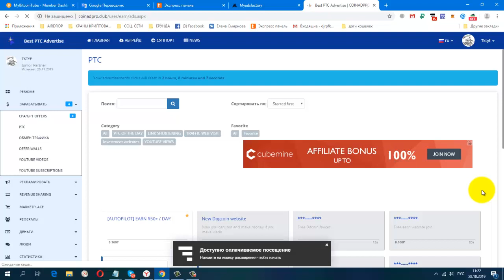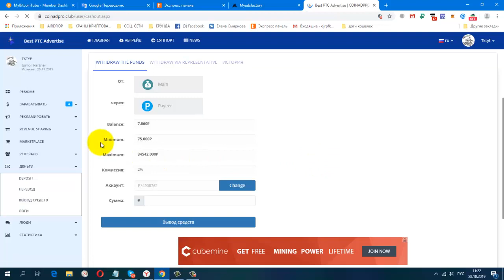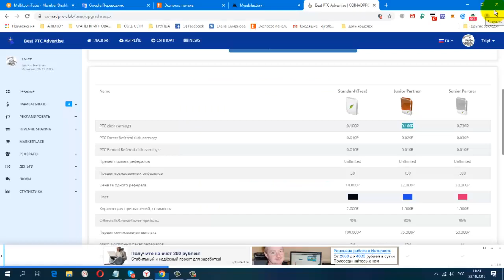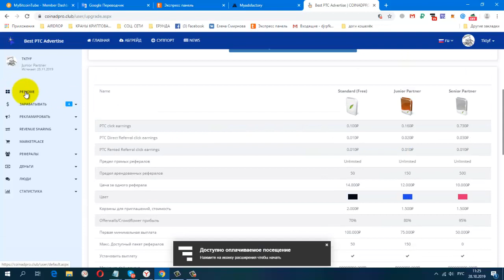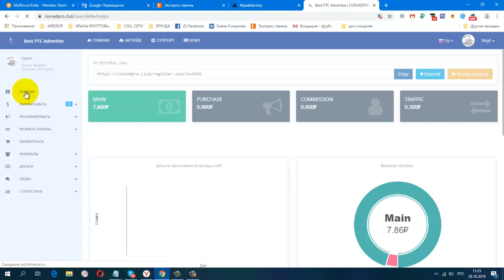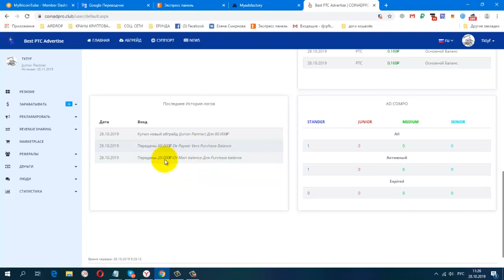БЕЗ ВЛОЖЕНИЙ! Букс CoinAdPro club Щедро Платит в рублях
мин. вывод 100 руб.